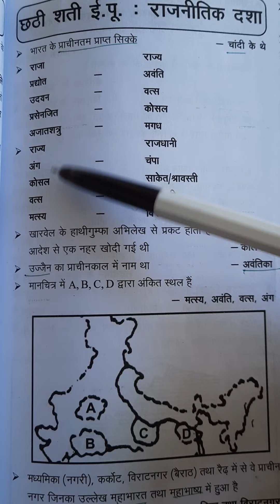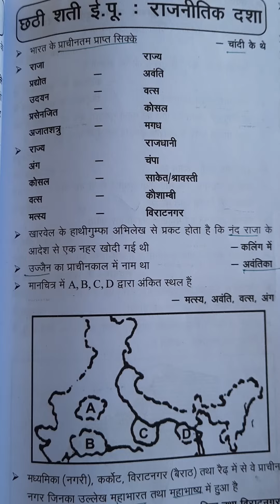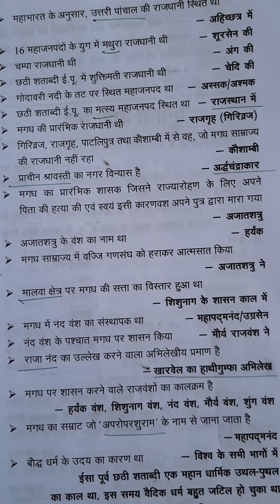उ.प्र.पी.सी.एस.प्राचीन इतिहास वन लाईनर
छटी शती ई. पूर्व राजनीतिक दशा